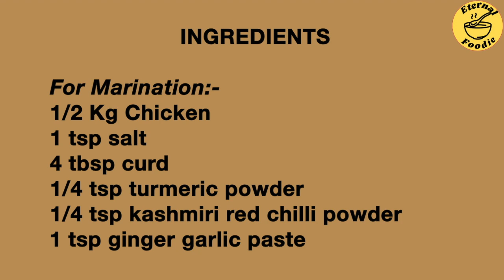Restaurant Style Chicken Masala | Chicken Curry Recipe | How to make Chicken Curry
Follow Us Other platform :
Ingredients :

For Marination:-
*1/2 Kg Chicken
*1 tsp salt
*4 tbsp curd
*1/4 tsp turmeric powder
*1/4 tsp kashmiri red chilli powder
*1 tsp ginger garlic paste

Paste:-
*2 medium size cutted tomato
*5-6 cashew
*1 green chilli

Gravy:-
*3-4 tsp oil
*2 big size cutted onion
*1 tsp ginger garlic paste
*1/4 tsp turmeric powder
*1 tsp coriander powder
*1 tsp garam masala
*1&1/2 tsp kashmiri red chilli powder